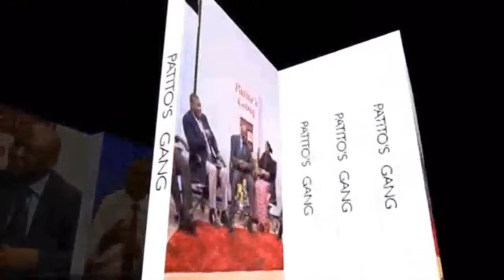Corruption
Watch it live this Saturday on Channels TV at 4:30 pm WAT